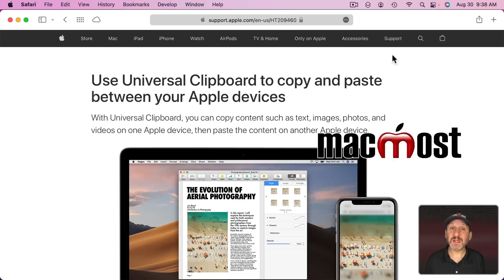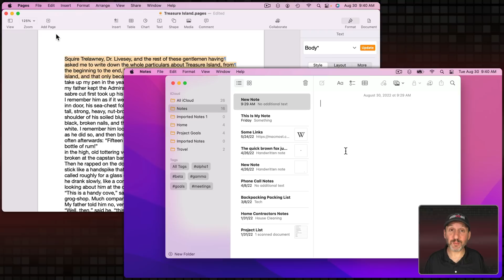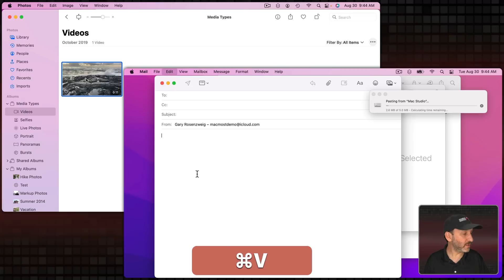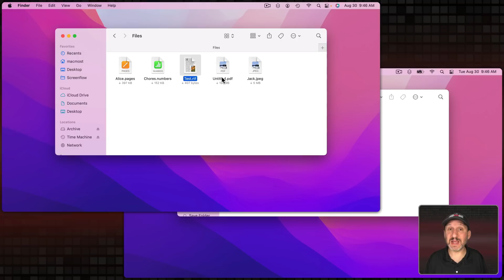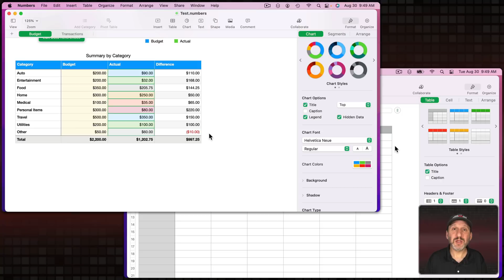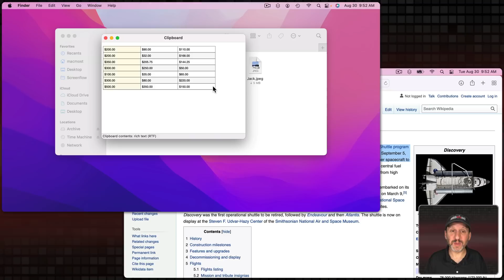Copy and Paste Between Your Macs and Other Apple Devices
With macOS's built-in Universal Clipboard feature you can copy and paste between two Macs, or between Macs, iPhones and iPads. You can use this for text, images, files and more.

00:00 Intro
00:37 Universal Clipboard Requirements
01:04 Basic Text Copy
01:50 With iPhone or iPad
02:17 Photos and Videos
02:45 Image Selections
03:01 File Transfer
03:51 Pages, Numbers and Keynote
04:59 Inspect the Clipboard
06:00 Troubleshooting